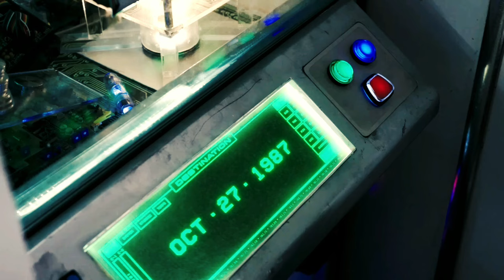Best Time Travel Movie| Totally Killer| Crime Thriller| Most Underrated Movie| Film Explained Hindi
Step into the world of "Totally Killer," where time travel meets heart-stopping thrills! Join us as we delve into this captivating sci-fi thriller that will leave you on the edge of your seat. Starring Kiernan Shipka and Olivia Holt this film explores the complexities of time manipulation and the consequences that follow.

In this video, we break down the intricate plot, analyze the time-travel mechanics, and discuss the stellar performances that bring this chilling story to life. From unexpected twists to adrenaline-pumping sequences, "Totally Killer" is a must-watch for fans of mind-bending cinema.

Don't miss out on our deep dive into the world of time-travel thrillers!